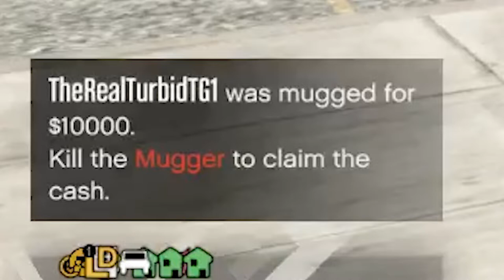OH BABY LET'S YIFF! - GTA 5 Gameplay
Is this everything you hoped it'd be? No? that's ok too I guess.